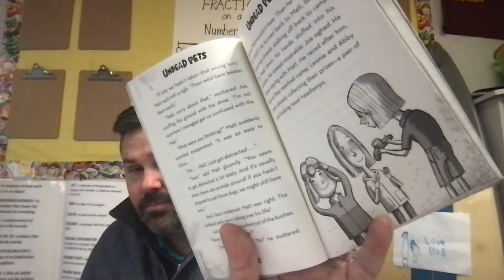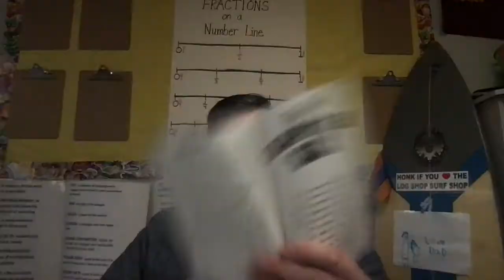Undead Pets- Night of the Howling Hound Chapter 5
By: Sam Hay
Pages: 54-62